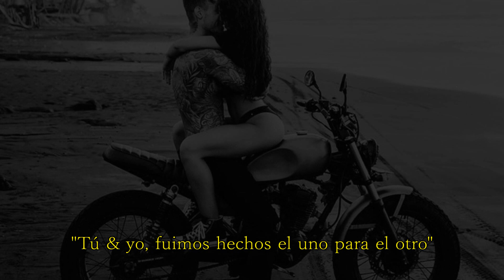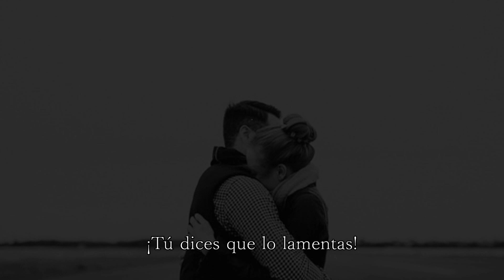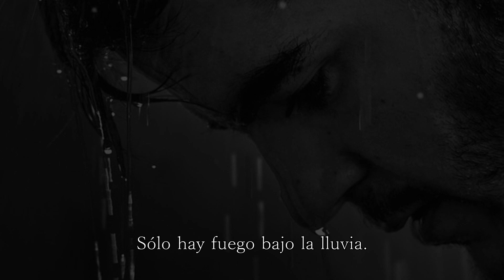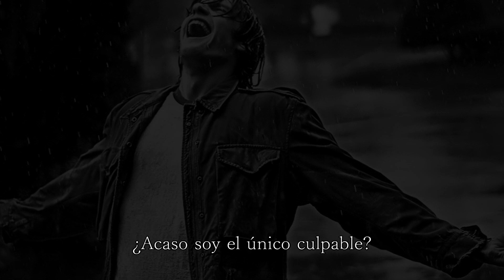No Tomorrow - Gotthard (Sub Español)(Lyrics)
Since you've been gone there's a darkness
Nowhere a light to be found
The clock on the wall's holding back the time
It's clear that I'm just going down

You and I, were made for one another
And I believed that dream, for too long

All that you left was a letter
I can't get it out of my mind
No more laughter, no more sun
Alone at the scene of the crime

Now here I am, searching for forgiveness, yeah
But nothing seems to matter anymore

There's no tomorrow, only fire in the rain
You say you're sorry, but only memories remain
You can't tell me there's a reason
Why I should go through all this pain
And once again, once again

Love was the wrong destination
And I can't find healing touch
But I won't forsake, I won't give up,
Guess I still need you too much

So here we are, strangers to each other
When once we held the whole world in our hands

You say in this life, no one's wrong, and nobody's right
You say that you need to be free
And that's what is killing me

There's no tomorrow, am I the only one to blame

Tell me

COMENTEN QUE LES PARECIÓ Y DENLE LIKE!!